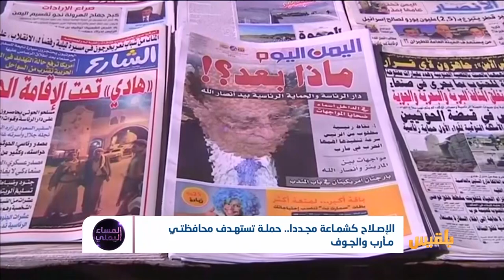الإصلاح كشماعة مجددا.. حملة تستهدف محافظتي مأرب والجوف | تقرير: أسامة عادل